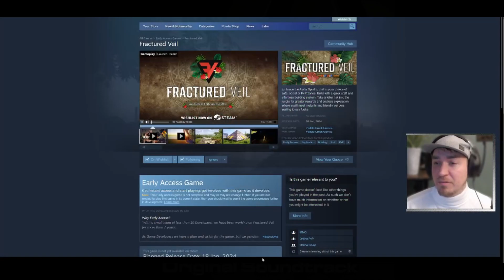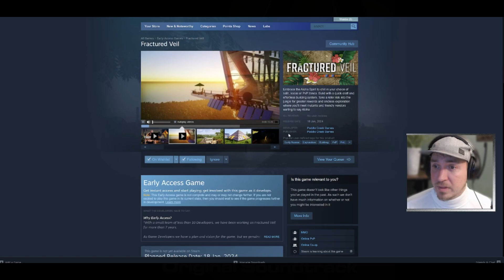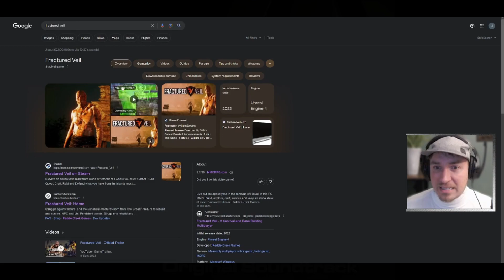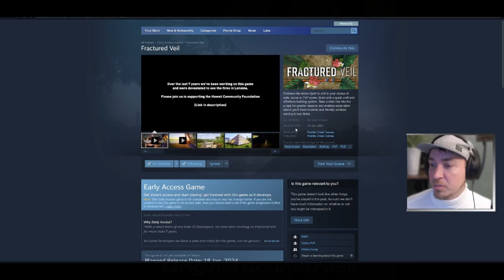Mind-blowing Fractured Veil Trailer Reaction: Is It Worth The Hype?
Here I take a look at the trailer for Fractured Veil.  Im looking to get into a new FPS so I chose one with a more MMO style gaming.  What do you guys think?

Embark on an exhilarating journey into the virtual realms of 2024 with "Fractured Veil," the groundbreaking new MMORPG that has taken the gaming community by storm. As you step into the immersive world of "Fractured Veil," you'll find yourself entangled in a captivating survival MMO experience that pushes the boundaries of7 the genre.

Our channel is about Finding fun in the gaming world. We cover lots of cool stuff such as play-throughs, reviews, and comedy